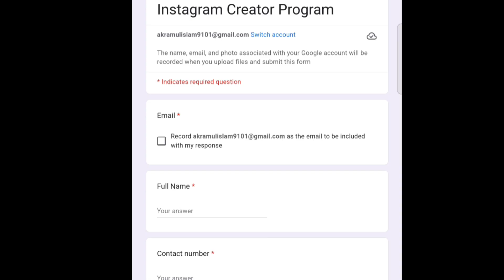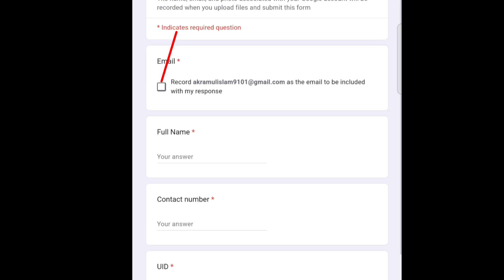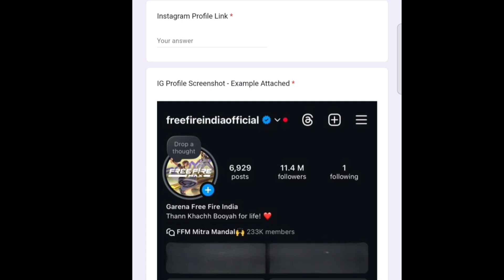Special Offer 😱 partner program Join Karne Ka New Tarika 🤯 Free Fire V Badge Offer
✨️ FREE FIRE ID NAME:- MARUF GMR 79

1. Garena Free Fire Indonesia
2. Garena Free Fire Brazil
3. Garena Free Fire Brasil
4. Garena Free Fire India
5. Garena Free Fire Pakistan
6. Garena Free fire Singapore

free fire v badge offer

partner program Join Karne Ka New Tarika
garena free fire glitches
garena free fire mysterious things
free fire v badge kaise milega
i got 2 v-badges in garena free fire
100% working trick to get v badge
free fire v badge how to get
how to get free v badge in free fire
free fire new v badge
v badge
garena freefire
v badge in free fire
free fire v badge code
how to get free v badge

Desclaimer : -